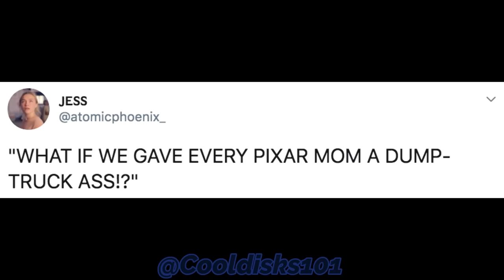"Pixar Mom Ass", and Why the Term Is WRONG.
Originally made this for Twitter in February, 2022
I'M HERE TO MAKE A LOUD AND INCONSISTENT STATMENT.